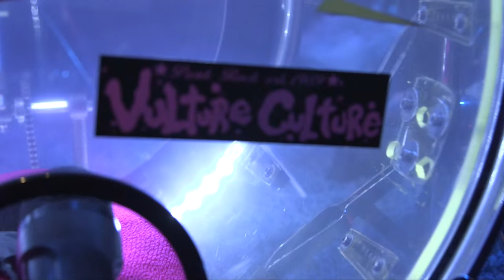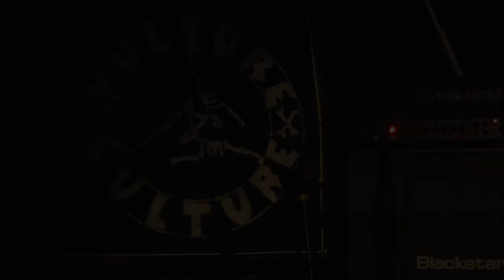Vulture Culture - Live im Forum Bielefeld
Live Auftritt am 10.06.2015 im Forum in Bielefeld.

Songs:

I Miss My Baby 0:22
Restless Searching 3:00
Artificial 6:40
Suburban Nightmare 9:38
Heidi 13:50
You 17:14
Supermarket Boy 20:34
Here Comes The Rain Again 24:04
Fire Brigade 28:14
America 32:19
Come On 35:09

Vulture Culture 2015

Leadgesang / Bass: Dani
Gesang / Gitarre: Jörg
Schlagzeug: Dannyboy

Live Soundmix: Guido Sehrbrock

Kamera 1: Robert Macie
Kamera 2: Daniel Yanik
Kamera 3: Johanna Mittelgöker & Patrick Trevin
Soundrecording: Patrick Trevin
Schnitt: Johanna Mittelgöker

Produktion / Audiomix / DVD: FILMOND

Großes Dankeschön an:

Guido Sehrbrock
Michael Kaiser-Steinhoff
Daniel Yanik
Forum Bielefeld
Coldside
Old firm Casuals
Agnostic Front